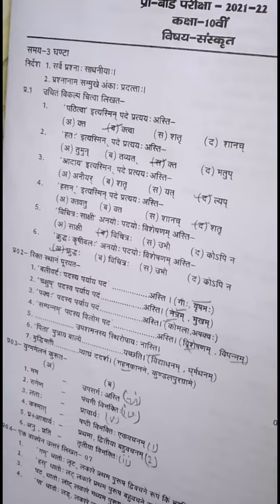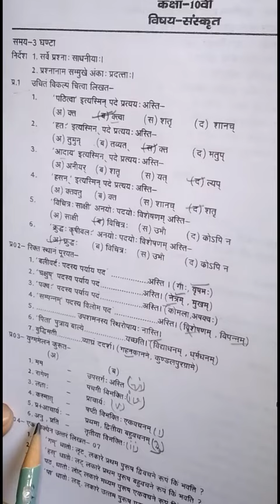class 10th# Sanskrit. Govt.ex high secondary school pre board exam# english medium#24/1/2022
class 10th# Madhya Pradesh Govt.ex high secondary school pre board exam# subject Sanskrit
english medium#24/1/2022